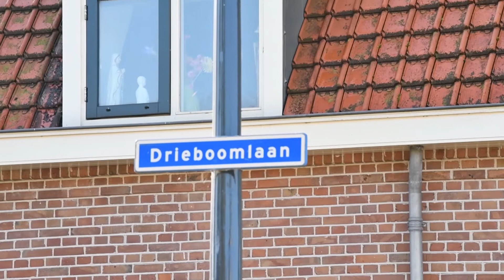07-05-2020 Zwaag - doodslag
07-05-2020 Zwaag - De politie heeft donderdagochtend een 62-jarige vrouw uit Hoorn aangehouden in het onderzoek naar de dood van Martin Griep. Griep werd op eerste paasdag dood in zijn woning aan het Ridderspoor in Zwaag aangetroffen.

De politie stelde al eerder vast dat Griep door een misdrijf om het leven is gekomen en startte sindsdien een grootschalig onderzoek. Dit heeft geresulteerd tot de aanhouding van een 62-jarige inwoonster van Hoorn. Aan de verdachte zijn contactbeperkingen opgelegd. Zij mag alleen in contact staan met haar advocaat.

Aan de Drieboomlaan in Hoorn werden vanmorgen in het onderzoek naar de moord op Griep een auto en een woning onderzocht.

Het onderzoek loopt nog en de politie is nog steeds gebaat bij getuigenverklaringen. Beschikt u over informatie die u nog niet met de politie heeft gedeeld, belt u dan met 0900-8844 onder vermelding van 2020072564.